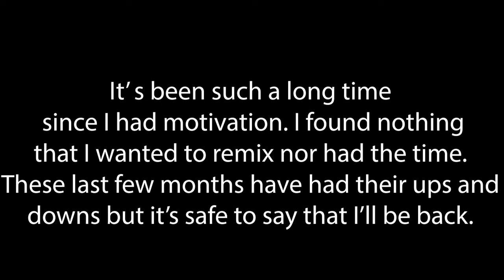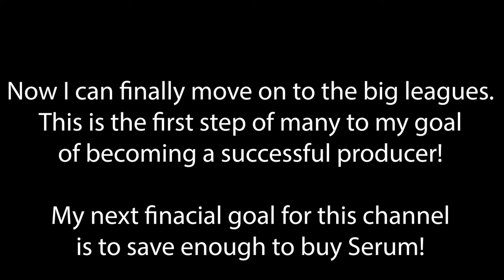ChannelAnnoucement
I'm back and better than ever!

Join my ***NEW*** Forza server! Get custom made designs by creators and join car shows!